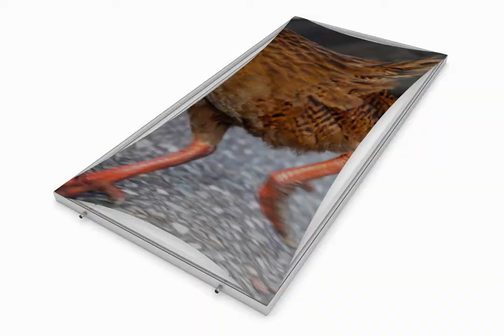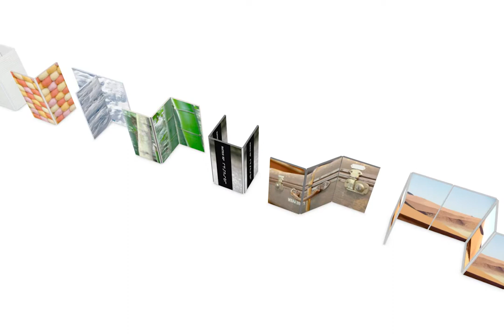Raumteiler | Profil 50/RD | Alu Textilspannrahmen | doppelseitig | Erler+Pless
Das Matrix Raumteiler System (RD) von Erler+Pless ist mit hochwertigem, doppelseitigem, brillantem Backlittextil ausgestattet. Entwickelt als Raumteiler für Ihr Zuhause, ist Matrix RD ebenso die perfekte Lösung für Expo Wände in Museen oder mobile Ausstellungswände. Im Büro kann Matrix RD verwendet werden, um Flächen zu unterteilen und Kabinen einzurichten.

Durch den Einsatz von akustischen Elementen in den Raumteilern werden ansprechende und effiziente Arbeitsplätze gestaltet. Wählen Sie aus sieben Oberflächen für die Profile, die sich perfekt in Ihre Umgebung einfügen werden.

Die Textilspannrahmen von Erler+Pless bieten breite Einsatzmöglichkeiten: Als Leuchtkasten, Akustikbild, Raumteiler oder hinterleuchtete Wanddeko begeistert dieses Werbemittel in allen seinen Facetten. Ganz egal, wo Sie die Spannrahmen verwenden möchten – die Profile lassen sich direkt vor Ort schnell und einfach auf- und wieder abbauen.